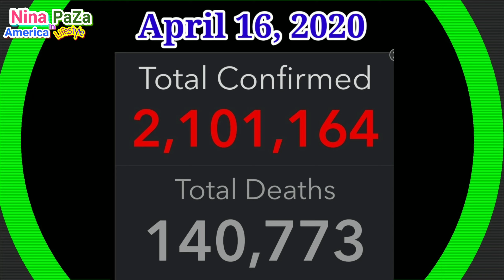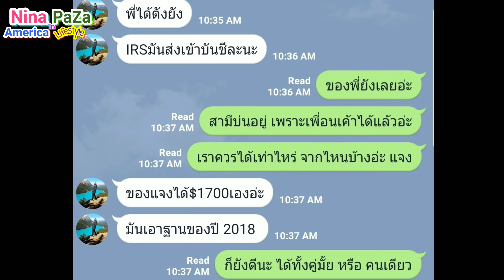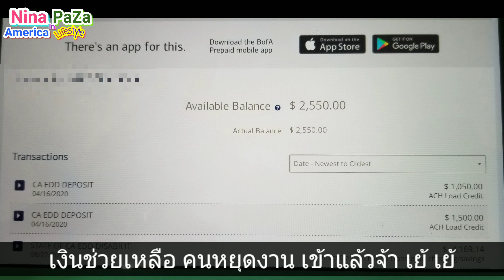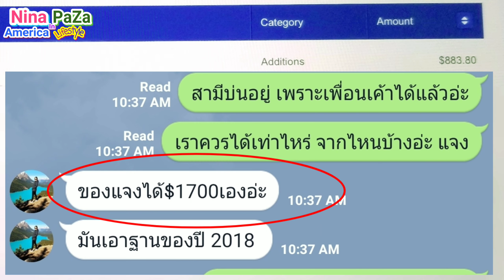ล่าสุด อเมริกาวันนี้ ดีขึ้นหรือยัง?Ep.19 ได้รับมั้ยเงินเยียวยา/ชีวิตไม่สิ้น ก็อย่าเพิ่งสิ้นหวังค่ะ✌️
ตราบใดที่ยังมีลมหายใจ ก็ต้องดิ้นรน ต่อสู้ชีวิตต่อไปนะคะ เพื่อคนที่เรารัก และ เพื่อชีวิตที่ดีขึ้น แม้วันนี้ จะไม่สามารถออกไปใช้ชีวิตได้เหมือนปกติ ต้องเก็บตัวอยู่ในบ้าน การเฝ้ารอ เงินเยียวยา ช่วยเหลือจากรัฐบาล จึงเป็นสิ่งที่หวังจริงๆ เพราะไม่รู้จะไปหวังจากตรงไหน นี่คือความหวังเดียวตอนนี้ค่ะ

ขอฝากช่องใหม่ แนวเพื่อสุขภาพด้วยนะคะ

อีกช่องทางสนับค่าขนมเด็กๆนะคะ
ถ้าคุณจะสั่งซื้อของจาก จาก Amazon กรุณาเข้ามาซื้อผ่านลิงค์ที่ผึ้งแปะไว้ด้านล่างนี้ได้เลยนะคะ เพราะผึ้งจะได้ส่วนแบ่ง เล็กๆน้อยๆ จาก Amazon น่ะค่ะ ขอขอบพระคุณมากๆนะคะ 😘

amazon United States
amazon United Kingdom
amazon Japan
amazon Canada